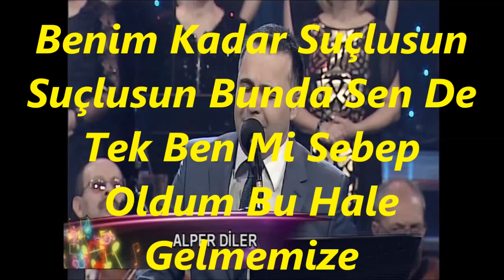Alper DİLER-Olanlar Oldu Geçti Artık Sen Ne Dersen De (HÜZZAM)R.G.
SOLİST:
*ALPER DİLER*
VİDEOYU YAPAN
*RECEP GAYRETLİ*
GÜFTE: YUSUF NALKESEN
BESTE: YUSUF NALKESEN
USUL: DÜYEK
MAKAM: HÜZZAM
Olanlar Oldu Geçti Artık Sen Ne Dersen De
Benim Kadar Suçlusun Suçlusun Bunda Sen De
Tek Ben Mi Sebep Oldum Bu Hale Gelmemize